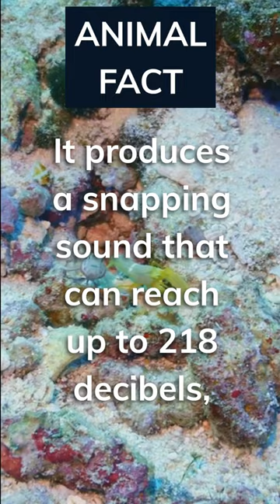A shrimp is louder than a whale? 🐒🐋🦐animalfactsshorts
The three loudest animals are:

Blue Whale: The blue whale is the loudest animal on the planet, producing sounds up to 188 decibels (dB) – louder than a jet engine. Their low-frequency vocalizations can travel up to 1,000 miles through the water.

Howler Monkey: Howler monkeys are the loudest land animals, with their vocalizations reaching up to 140 dB. They use their howls to communicate with their troop members and to establish territory boundaries.

Pistol Shrimp: Despite their small size, pistol shrimp are incredibly loud, producing a snapping sound that can reach up to 200 dB. This sound is created by a specialized claw that creates a cavitation bubble when it snaps, producing a shock wave that stuns prey and can even kill small fish.